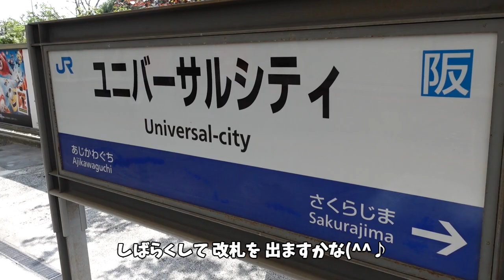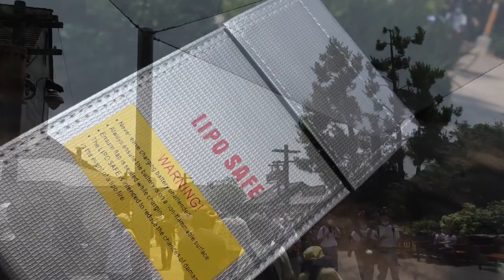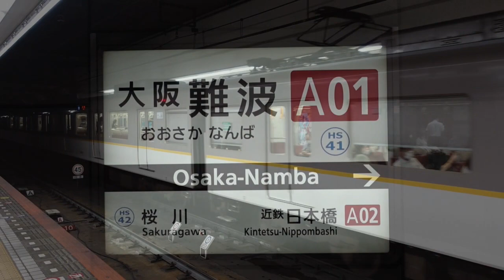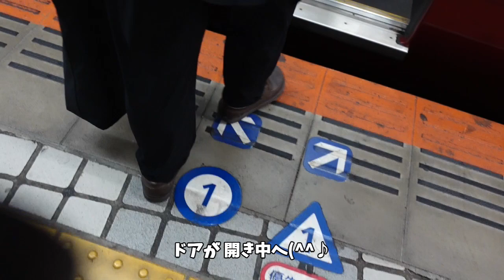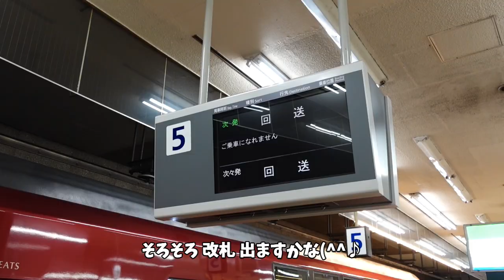2021 7月11日の ユニバーサル スタジオ ジャパン 遊び編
この日の USJで 遊んだ 様子を まとめて みました
I summarized how I played at USJ on this day.
撮影カメラSONY ZV-1 2021 7/11
Shooting camera SONY ZV-1
※一部 FDR-AX55や DJI Pocket2で撮影
Taken with some FDR-AX55 and DJI Pocket 2

USJ play
Universal Studios Japan Theme park activities

Oshóva - Lonely Ride
ACN8 - If The World Was Ending
Latakz - Escape
JayJen - Harmony
DayFox - Lioness
Scandinavianz & Limujii - Kauwela
LiQWYD - Memories
Markvard - Dreams
JayJen & ASHUTOSH - New Life
x50 - Miss U

2021 7月11日の ユニバーサル スタジオ ジャパン 遊び編 目次
00:00 宿泊 朝 宿から 出発
00:44 大阪環状線野田駅から 移動
01:40 ユニバーサルシティーから USJへ 進む
02:58 USJに インパしました
03:32 マイフレンド ダイナソー
05:59 パーク散策しつつ ワンダーランドへ
08:15 セサミストリート NO LIMIT! エナジー
11:13 NO LIMIT! タイム
16:13 ハリーポッターエリアへ 軽く ビアタイム
18:11 フロッグ クワイエ
21:36 散策しつつ 楽しんでいました
22:55 アウパしました
23:17 ユニバーサルシティー駅から 帰ります
24:08 阪神なんば線に 乗り換え 大阪難波へ
24:53 ひのとり１７列車に乗車
26:09 新青山トンネル通過
27:08 名古屋線津駅
28:02 まもなく 名古屋 終点 名古屋です
29:28 名古屋駅周辺 散策
30:13 エンディング